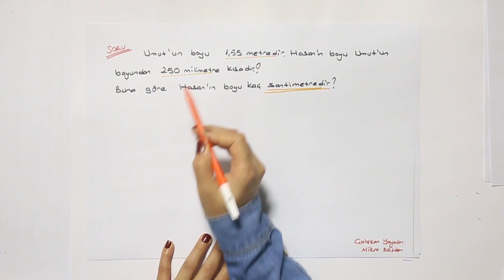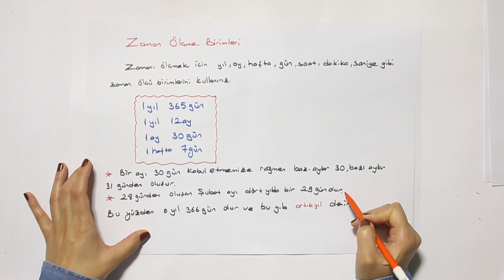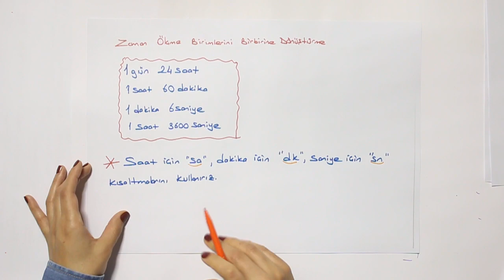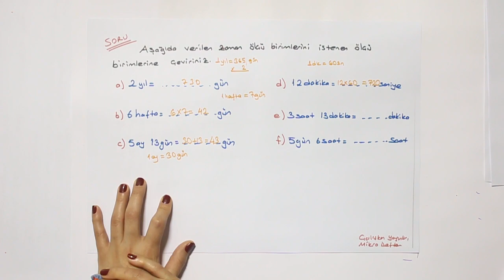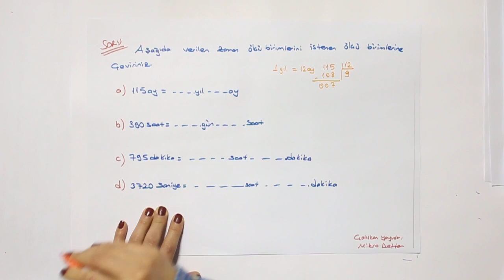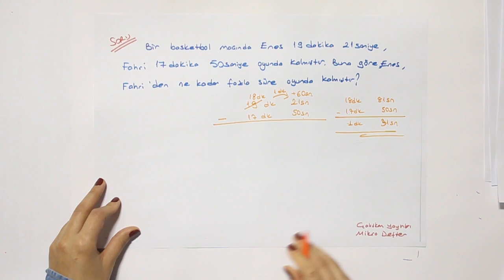2019-2020 5. Sınıf Matematik M5001 - Uzunluk Ölçme - Zaman Ölçme | Anlatan Burcu Filiz Geylani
GO Ortaokul 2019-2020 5. Sınıf Matematik M5001 - Uzunluk Ölçme - Zaman Ölçme
1-KÖK (Konu Öğrenme Kılavuzu)
Anlatan: Burcu Filiz Geylani
FAYDALI LİNKLER:
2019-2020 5.SINIF M5001 MATEMATİK MÜFREDATI:

T1. Giriş

2. Matematik Uygulamaları Dersinin Amacı
1. Öğrencilerin aldığı zorunlu matematik dersinin genel amaçlarını desteklemek ve matematiksel deneyimlerini problem çözerek zenginleştirmek ve bu yolla matematiksel bilgilerini derinleştirmektir.
 2. Öğrencilerin problem çözme ve kurma, akıl yürütme, iletişim, matematiksel kavramlar arasında, matematik ve diğer disiplinler arasında ve matematik ve günlük hayat arasında ilişkilendirme ve matematiksel düşüncelerini çoklu gösterimlerle ifade etme becerilerini geliştirmektir.
3. Öğrencilere matematiği sevdirmek, matematik hakkında doğru değerleri ve problem çözümünde gereken sabrı ve çabayı gösterecek tutumları kazandırmaktır.

3. Ortaokul Öğrencilerinin Matematik Uygulamaları Dersi ile İlgili Gelişim Özellikleri